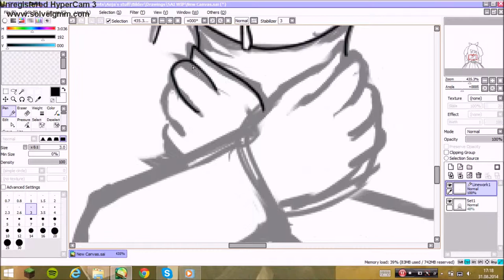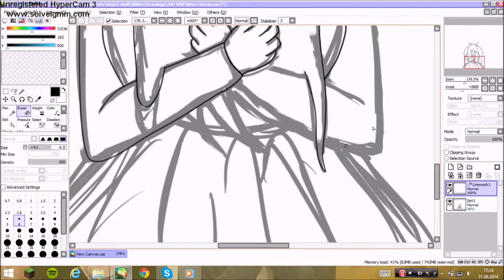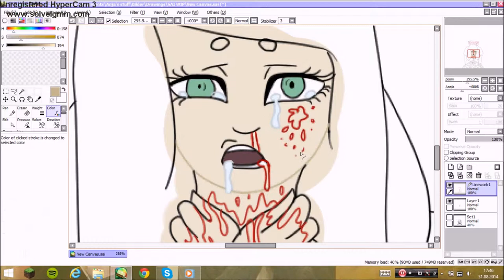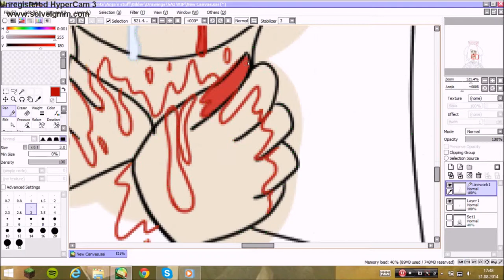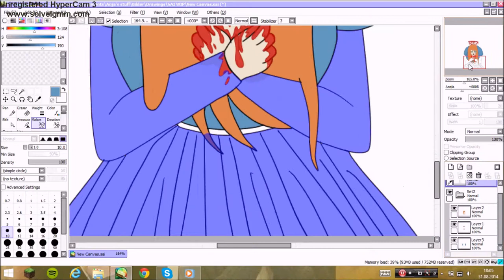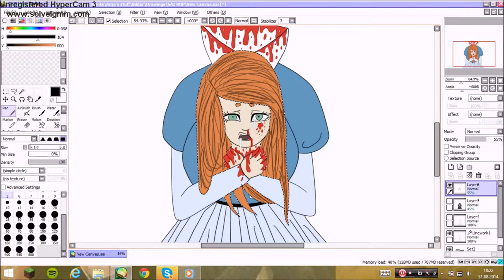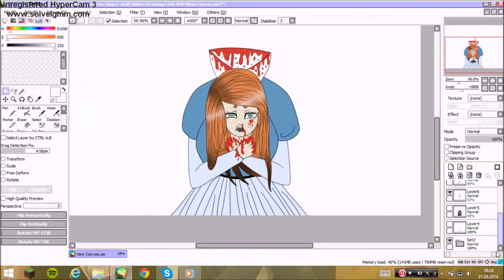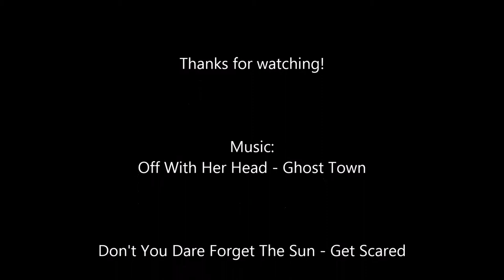Off With Her Head! Speedpaint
Yeahh

So, I listened to Off With Her Headby Ghost Town, and suddenly wanted to draw something, idek.

I think it turned out pretty well, considering I've just gotten a new computer and shit, and the fact that I'm not used to the new settings and stuff.

The songs are:

Off With Her Head - Ghost Town

Don't You Dare Forget The Sun - Get Scared

Off With Her Head -Acoustic- - Ghost Town